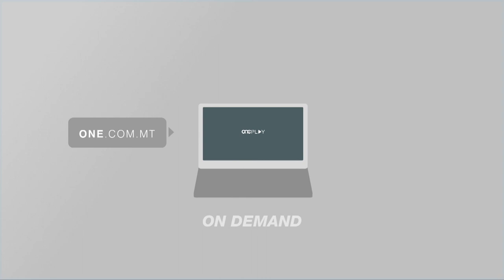BMIT B’BINJA ĠDIDA B’INVESTIMENT TA’ €10M.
ONE.COM.MT - Il-kumpanija BMIT li topera l-akbar ċentru tal-informazzjoni f’Malta ħabbret li se tinvesit f’data Centre ġdid fiż-Żejtun  li se jwassal għal żieda fl-impjiegi.
Iċ-ċentru fin-Nofsinhar ta’ Malta qed jinbena b’investiment ta’ €10 miljun.